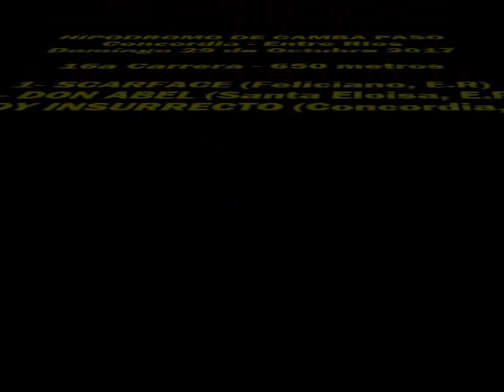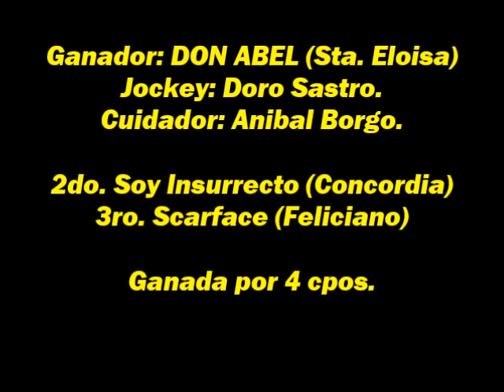DON ABEL - Concordia (E.R) - 29.10.2017